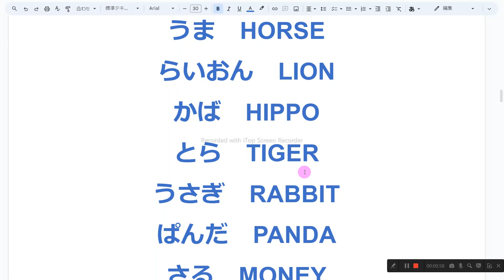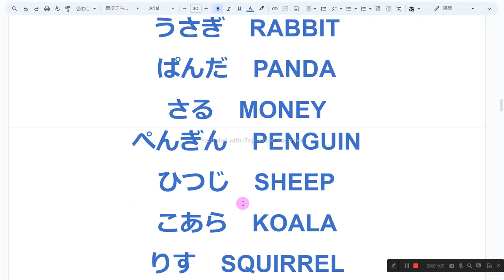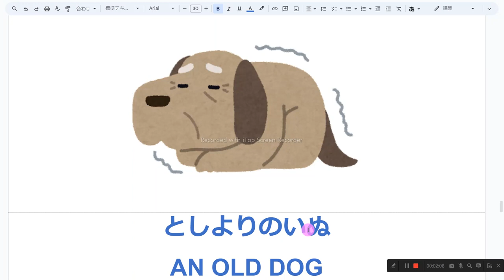えいごのことば おんどく 2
1　同じものを繰り返し音読しない
2　読めないところは、読まなくてもよい
3　発音に注意を払わない
4　声の大きさ、速さは自由
5　ほかの人の迷惑になりそうなときは、声を出さず、頭の中で音読する
6　音読の内容は何でもよい
7　音読をしたくないときはやらない
8　音読の順番に決まりはない

おじいさん
AN OLD MAN

ゆうれい
A GHOST

　ぞう　ELEPHANT
うま　HORSE
らいおん　LION
かば　HIPPO
とら　TIGER
うさぎ　RABBIT
ぱんだ　PANDA
さる　MONEY
ぺんぎん　PENGUIN
ひつじ　SHEEP
こあら　KOALA
りす　SQUIRREL

にゅうえんしき
ENTRANCE CEREMONY

かんぬし
PRIEST

べれーぼう
BERET

としよりのいぬ
AN OLD DOG